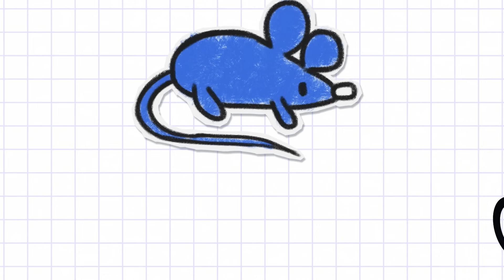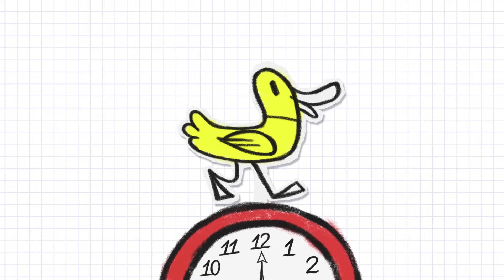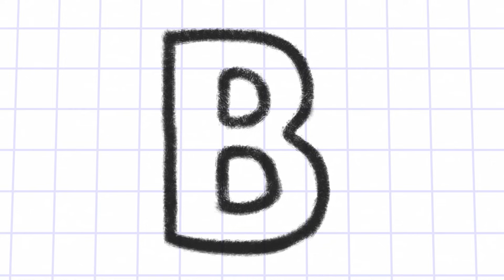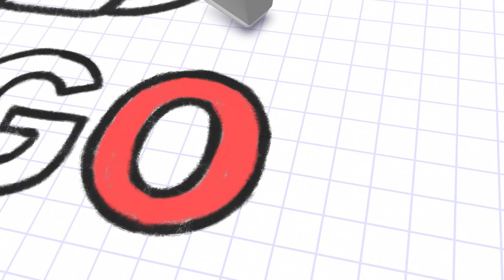Diez en La Cama - Canciones Infantiles para Bebes | Musica para Niños | BabyFirst Español